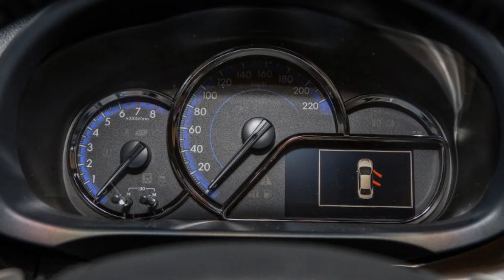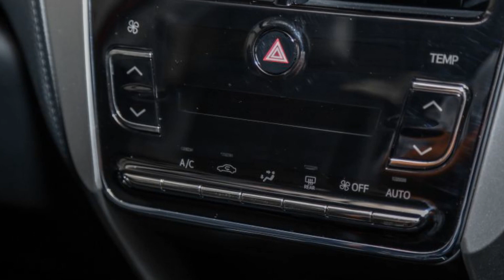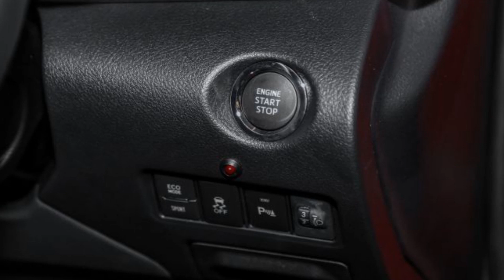✅ Toyota Vios 2020 thiết kế hoàn toàn mới giá hơn 400 triệu tại Malaysia - Nước bạn sướng thật!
Trân trọng!